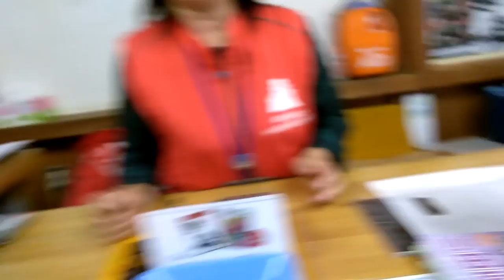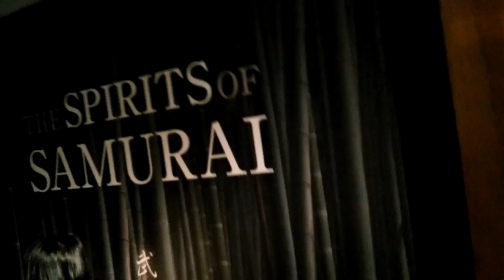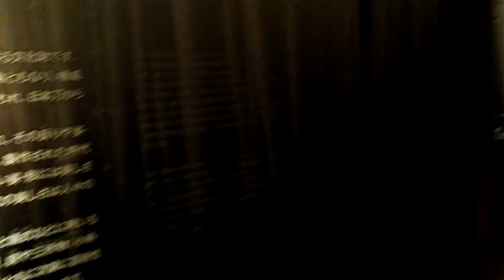Samurai spirit ODAWARA castle (小田原城）サムライ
鎧カブト、日本刀など映像も楽しめます

小田原城の甲冑、刀、鎧や、また映像が楽しめます。